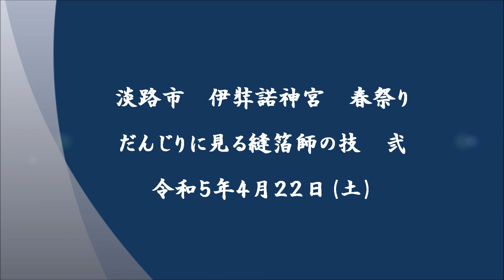淡路市 伊弉諾神宮 春祭り だんじりに見る縫箔師の技 弐 2023年4月22日(土)